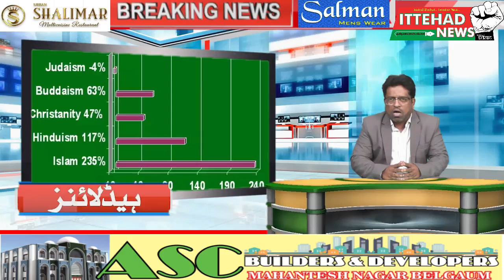ITTEHAD NEWS BELGAUM NEWS | - AHAM KHABARON PAR EK NAZAR-DATE (16/03/2021)